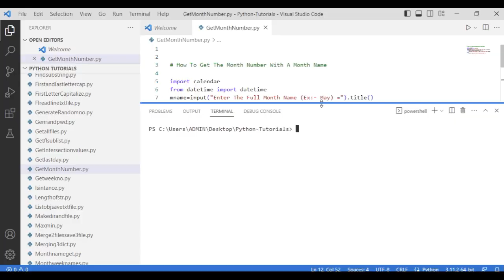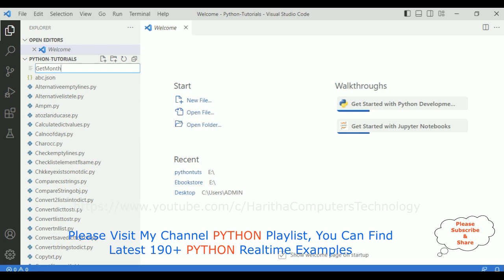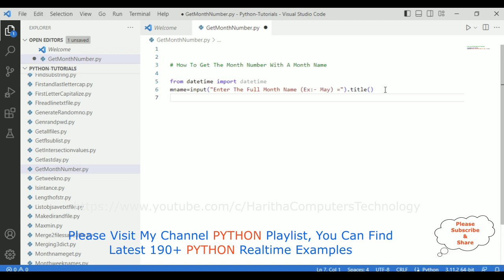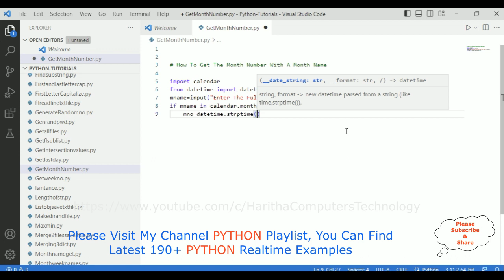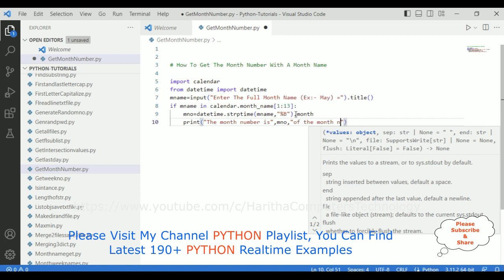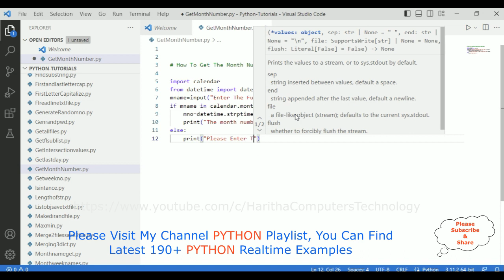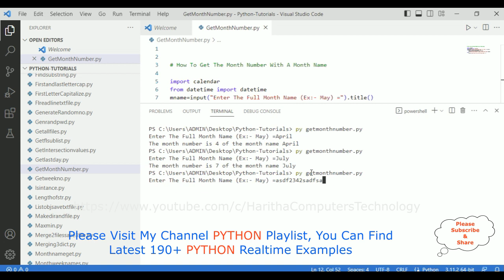#195 Python Get the Month Number With a Month Name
Topic : Python Full Course | Python Programming For Beginners | Haritha computers & technology
195 Python Get the Month Number With a Month Name